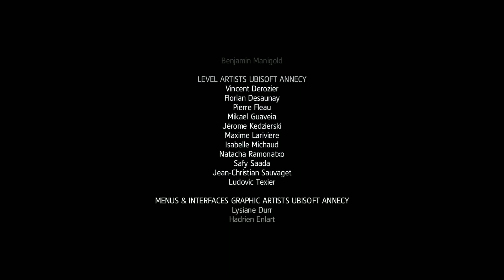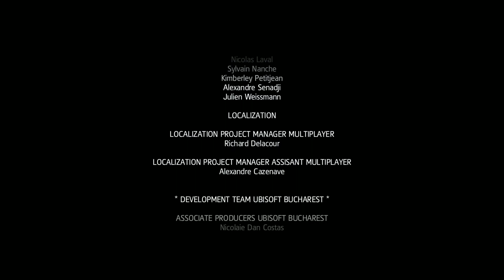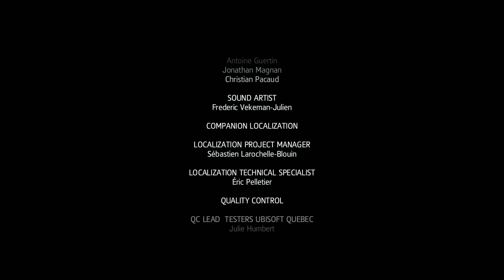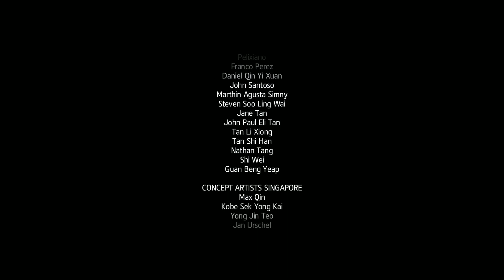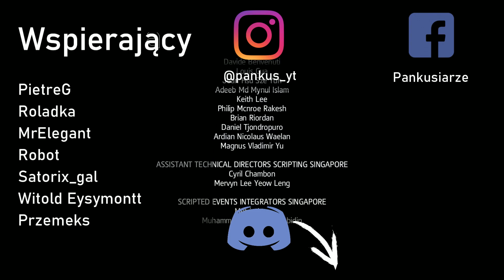Łezka w oku | Assassin's Creed IV: Black Flag Finał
Dzień dobry, witam serdecznie i zapraszam na finał gry Assassin's Creed IV: Black Flag - "Łezka w oku"!